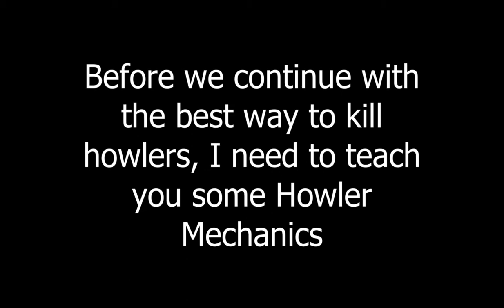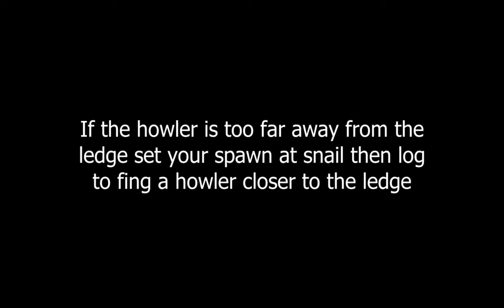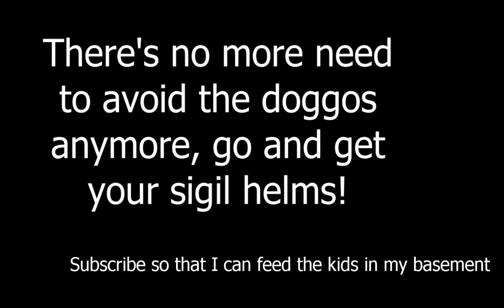Rogue Lineage || How to Farm Howlers With Little To No Risk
Easy Howler farming method, stop with the viribus please, it's making me sad.